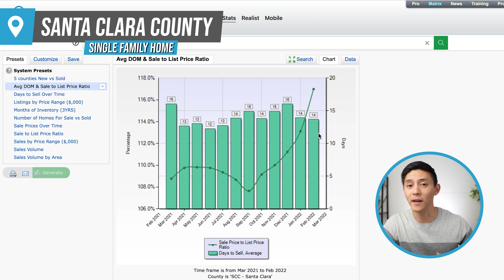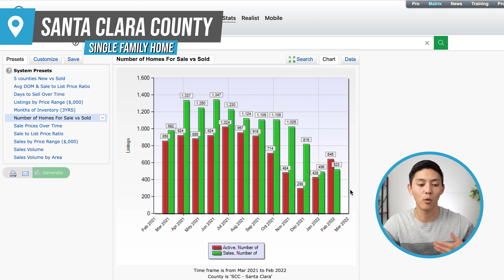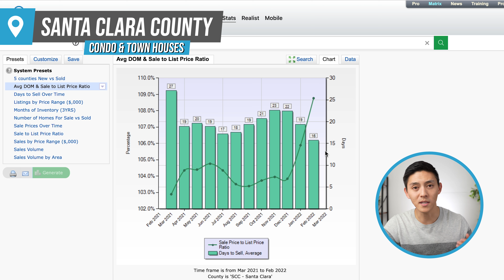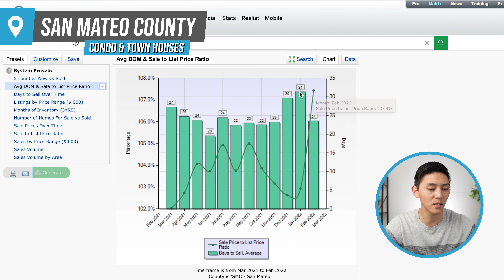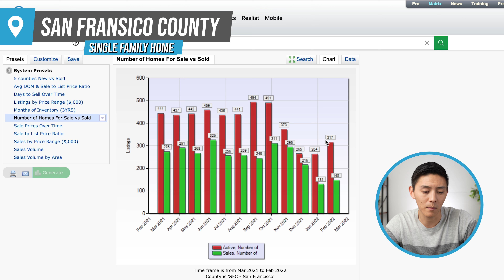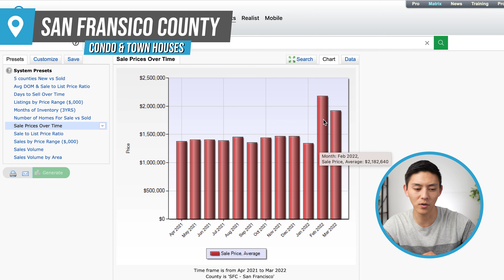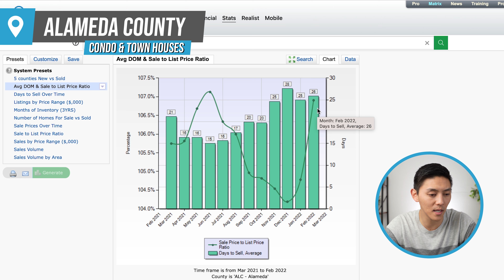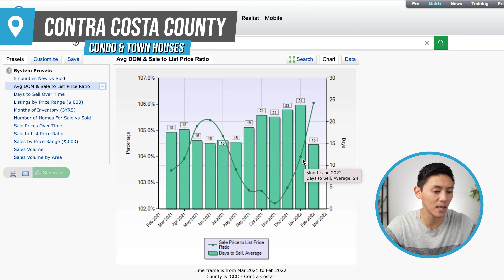March 2022 Bay Area Market update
Attend our FREE "How to buy your first rental property masterclass"

If you're looking for a hard money loan, apply and mention that you came from Sean's channel to get $500 off of your processing fees!

In this video, we'll be going over the real estate market statistics for:
Santa Clara County
San Mateo County
San Francisco County
Alameda County
and Contra Costa County

We'll be looking over the data to see how the market has been performing and to find out if it's the right time to buy or sell real estate in the Bay Area!
✅ ✅ Learn How To Buy Your First Out-Of-State Investment Property with our course Remote Rental Riches!